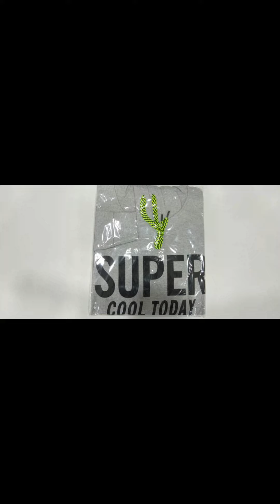tirupur Tshirt collection/hoodies collection/barani textile tirupur/@Qarni vlogs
tirupur Tshirt collection/hoodies collection/barani textile tirupur/genuine Tshirt collection nimma vlogs